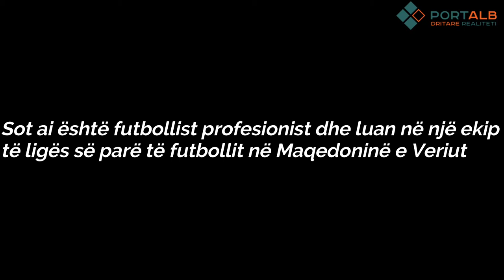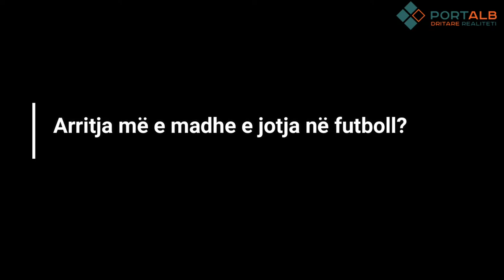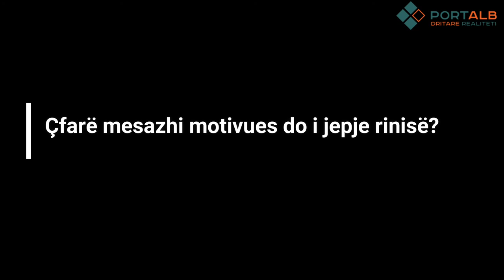Ard Kasami nga Tetova, futbollisti profesionist në ligën e parë të Maqedonisë së Veriut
Të rinjve do tu thoja të punojnë shumë, të besojnë dhe ti ndjekin ëndrrat e tyre, është ky mesazhi me të cilin futbollisti nga Tetova, Ard Kasami dëshiroi ti motivonte të rinjtë. Pasioni i Ardit për futbollin ka filluar që në fëmijëri si ëndërr e madhe e tij për tu bërë një futbollist i suksesshëm. Sot, ai luan si një futbollist profesionist dhe ka arritur të bëhet pjesëtar i një ekipi të ligës së parë të futbollit në Maqedoninë e Veriut.